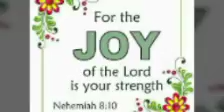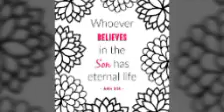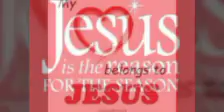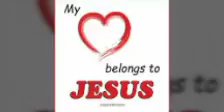The blood of Jesus